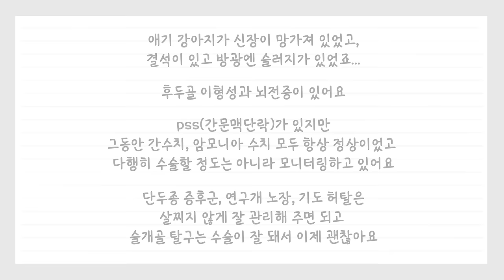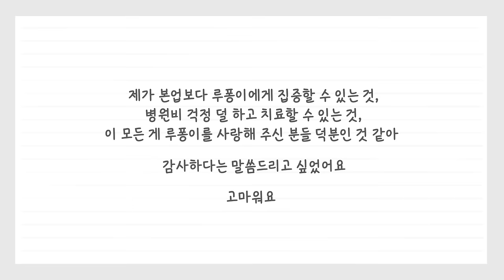100년 살 강아지의 6살 생일, 그리고 그동안 하지 못했던 이야기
서울시 용산구 서빙고로 17 센트럴파크타워, 30층 샌드박스 "루퐁이네"]